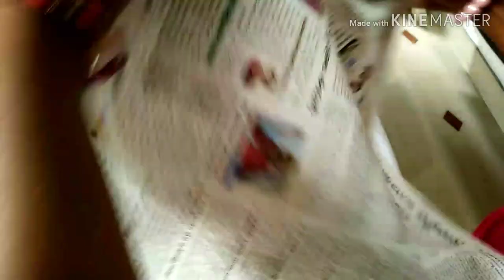Beautiful peacock with colour crepe papers.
Crepe papers|| cardboard||
The peacock is used for home decoration &